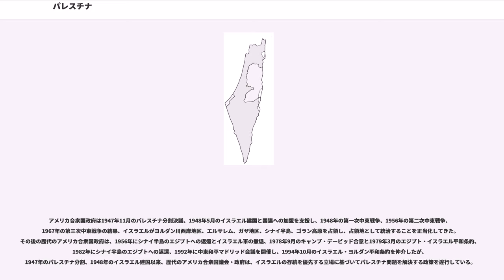パレスチナ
パレスチナ（、）は、地中海東岸の歴史的シリア南部の地域的名称。西アジア・中東に位置する。

中世以降の主要な住民はアラビア語を日常語とするムスリム（イスラム教徒）、キリスト教徒、ユダヤ教徒（ミズラヒム）である。前2者とごくわずかのミズラヒムが、近代以降世界各地から移住してきたユダヤ人に対して、パレスチナに在住するアラブ人としてパレスチナ人と呼ばれる。なお「パレスチナ人＝パレスチナに住むアラブ人」の定義は近代的なもので1970年代までは一般にパレスチナ地域に在住するすべての民族（ユダヤ人、キリスト教徒を含む）を指した。

歴史的には、現代の国家でおおよそイスラエルとパレスチナ自治区、東部の砂漠地域を除くヨルダン、レバノンとシリアの一部（おおむねシリア地域南部）を指す。特に、旧国際連盟イギリス委任統治領パレスチナにあたる、現在のイスラエル、パレスチナ自治区、ヨルダンを指すこともある。

第二次世界大戦後は、より狭く、ヨルダン川より西の、現在のイスラエルとパレスチナ自治区（古代のカナン地域を含む）を指すことが多い。パレスチナ人とはこれらの地域の人々だが、後述するようにパレスチナ人と呼ばれるには地理的な条件以外も必要である。

最も狭義には、現代のパレスチナ国の領土にあたる地域および国家を指す。これは地理的には一つながりではなく、ヨルダン川西岸地区とガザ地区に分かれている。

古称は「フル」、「カナン」という。パレスチナあたりはペリシテ人が住んでおり、パレスチナという言葉はペリシテという言葉がなまったものと考えられている。

紀元前15世紀、古代エジプトのファラオ・トトメス3世が、メギドの戦いで勝利、パレスチナはエジプトの支配下に置かれた。

紀元前13世紀頃には、ペリシテ人によるペリシテ文明が栄えていたが、ペリシテ人は民族集団としてはその後滅亡し、その後紀元前10世紀ごろにイスラエル民族によるイスラエル王国がエルサレムを中心都市として繁栄した。

紀元前930年頃に、イスラエルは北のイスラエル王国と南のユダ王国に分裂した。イスラエル王国は紀元前722年にアッシリアのサルゴン2世に滅ぼされた。もう一つ南のユダ王国は、紀元前609年のメギドの戦いでヨシアが、エジプトのファラオ・ネコ2世に敗死させられ、エジプトの支配下におかれることになる。さらに紀元前597年には東より攻めてきたバビロニアの支配下におかれ、紀元前587年にはそのバビロニアに滅ぼされた。

やがて三大陸の結節点に位置するその軍事上地政学上の重要性から相次いで周辺大国の支配を受け、紀元135年にバル・コクバの乱を鎮圧したローマ皇帝ハドリアヌスは、それまでのユダヤ属州名を廃し、属州シリア・パレスチナ () と改名した。ローマとしては、幾度も反乱を繰り返すユダヤ民族からアイデンティティを奪うため、それより千年も昔にユダヤ民族に敵対して滅亡したペリシテ民族(人)の名を引用したのである。この地がパレスチナと呼ばれるようになったのはこれ以降である。

7世紀にはイスラム帝国が侵入し、シリアを支配する勢力とエジプトを支配する勢力の戦争の舞台となった。11世紀にはヨーロッパから十字軍が派遣され、エルサレム王国が建国されるが、12世紀末にはアイユーブ朝のサラーフッディーンに奪還され、パレスチナの大半はエジプトを支配する王朝が治めた。16世紀になると、エジプトのマムルーク朝を滅ぼしたオスマン帝国がパレスチナの支配者となる。オスマン帝国ではパレスチナはシリアと呼ばれた。

19世紀以降、ヨーロッパで次々に国民国家が成立し、各地で民族の自己認識が促されると、ユダヤ人もオスマン帝国領のパレスチナに入植し始めた。第一次世界大戦でオスマン帝国は崩壊し、シオニズムに押された大英帝国と列強は国際連盟で「ユダヤ人のナショナル・ホームをパレスチナに確立する」としてイギリス委任統治領パレスチナの創設を決議した。イギリス委任統治領メソポタミアのようにパレスチナという古い呼称を復活させたのはマーク・サイクスの方針であった。パレスチナの初代高等弁務官はユダヤ人のハーバート・サミュエルが選ばれた。第二次世界大戦後、ホロコーストで同情を集めたシオニズムに押されてアメリカ合衆国などの国は国際連合でパレスチナ分割決議を採択した。それに伴いイスラエルが建国され、反発したアラブ諸国とイスラエルとの間で第一次中東戦争が勃発、イスラエルが勝利しパレスチナの8割を占領するに至る。この時期に多くのパレスチナ人が難民化してパレスチナ問題が...